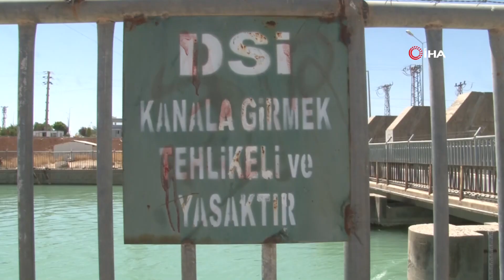ŞANLIURFA'DA SULAMA KANALINA GİREN KUZENLERİN CESETLERİNE ULAŞILDI